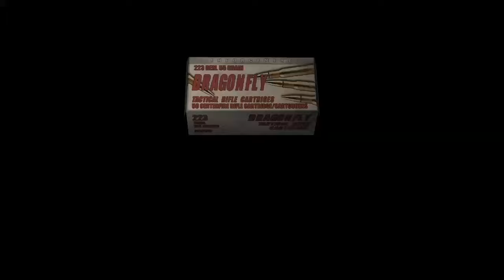Wesker Waterworld (5 STARS/94990pts)